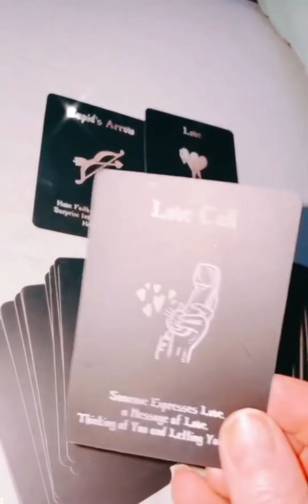What's Going On With Your Love Life Right Now